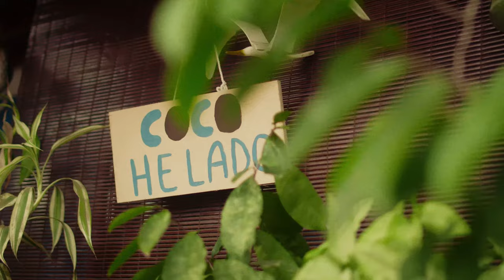Jeremy Jey - Vida (Official Video)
VIDA (Lyrics)
Todo cambia, el tiempo corre
No sé ni cómo llegué
Miradas nuevas, ya me dan vueltas tras copitas de rose
Y yo no sé qué pasará, Si tocará
Tú me dirás
Si alcanza pa', unos tragos más
Me llego si quieres bailar
Porque la situación es obvia
Nos estamos viendo tanto
Nos acercamos mil por hora
Y el corito ya estamos cantando

Vida, lléname de alegría
Que las penas se matan bailando
Y siga la fiesta todavía
No demos la noche por perdida
Solo déjate llevar, en francés te lo voy a contar
Vida Soigne moi mes blessures
Passe une nuit avec moi encore une fois

Estábamos gozando
en frances cantando
Un party
Par de botellas
Esa cara bella
Me está matando

Je veux danser avec toi
Te sentir près de moi
T’embrasser toute la nuit
Je veux pas veut pas dormir

Ya volvió a amanecer
Me encuentro solo
No entiendo nada
Y no sé ni cómo llegué
Ya no se que pasará
Si volverá
¿Quién me dirá?
¿Fue un romance de verdad?
La cura o la enfermedad
Y la situación es obvia
La estoy entendiendo tanto
Fui solo por un par de copas
Y terminé solito cantando

CANCIÓN:
Escritores y Compositores: Jeremy Grimaudo @jeremy_jeyy y Alex Gustavo Schloeter @kennaymusica
Productores: Miguel Rivero y Alex Gustavo Schloeter
Ingeniero de Mezcla y Máster: Miguel Rivero @mattmusicok
Productor Ejecutivo: Leonardo Uzcátegui @lanzateleo

Dirección y Producción: Ronny Argudo @ronnyargudo
Producción Ejecutiva: Cristhian Andrade @cristhiandrade
Producción de Campo: Adriana Pazmiño @ampazco
Asistente de Producción: Adriana Bowen @adrianabowen
DOP: Elias Llanos @eliasllanos
Coreografía y Movimiento: Pedro Pablo Moscoso @pedrispablis
Dirección de Arte y Vestuario: André Rangel @rangelrangelrangel
FP: Diego Coello
Drone: Erick Ramos @erickramosph
Gaffer: Alexander Requiz @alex.requiz
Edición y Post: Sebastián Villena @_sebasava
Color: @chachan
MakeUp: Adriana Grau @adrig.makeup
Rental: @wylgar_ecuador @itscucho

Music video by Jeremy Jey performing VIDA
Distributed by Caleo Music Group